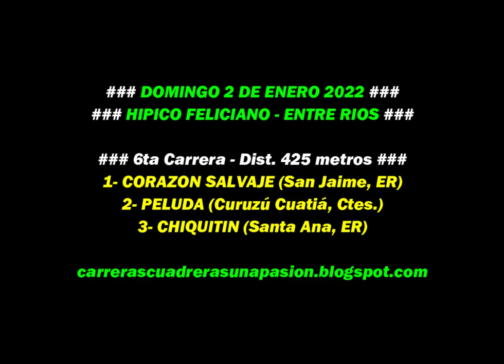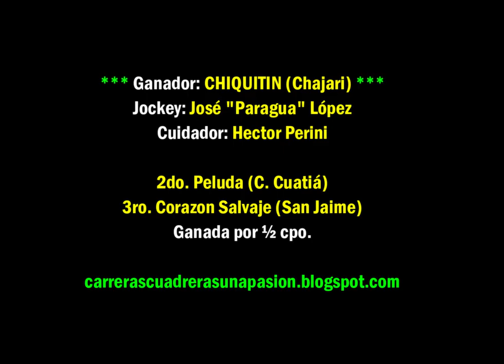CHIQUITIN, Hipico Feliciano, ER (02/01/2022), Dist. 425mts.